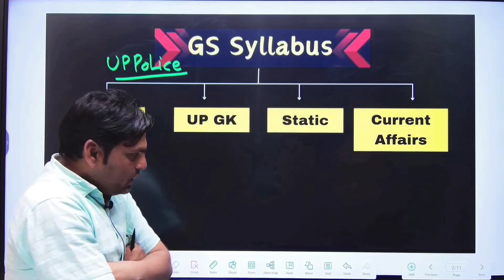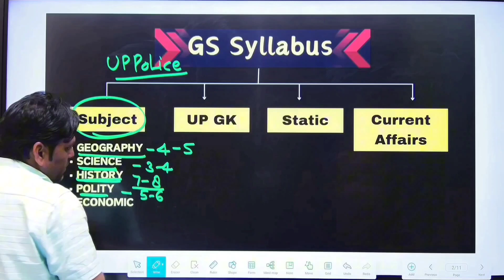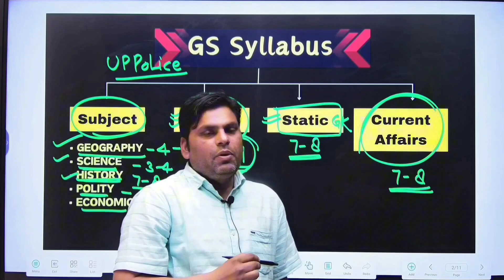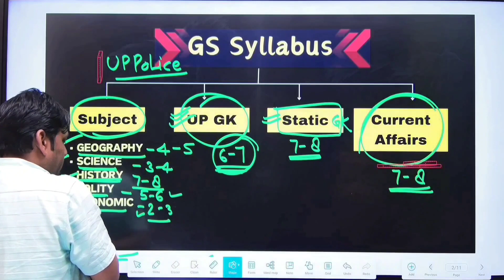Syllabus General Awareness UP POLICE (Re-exam) 2024 | GA/GS Syllabus up police 2024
UP police (Re-exam) 2024 || Syllabus General Awareness (GA/GS) Syllabus up police 2024